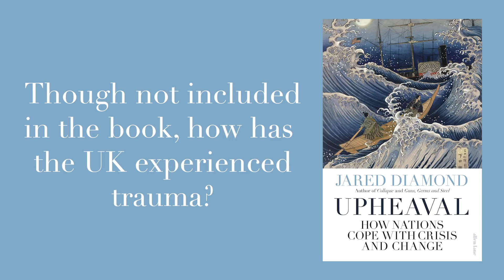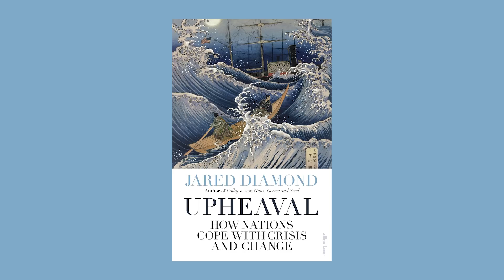Jared Diamond on Upheaval, Trump & Brexit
Exhibiting Jared Diamond's awe-inspiring grasp of history, geography, economics and anthropology, Upheaval reveals how both nations and individuals can become more resilient. The result is a book epic in scope, but also his most personal yet.

In his landmark international bestsellers Guns, Germs and Steel and Collapse, Jared Diamond transformed our understanding of what makes civilisations rise and fall. Now in the third book in this monumental trilogy, he reveals how successful nations recover from crisis.

Diamond shows us how six countries have survived defining upheavals in the recent past - from the forced opening up of Japan and the Soviet invasion of Finland to the Pinochet regime in Chile - through selective change, a process of painful self-appraisal and adaptation more commonly associated with personal trauma. Looking ahead to the future, he investigates whether the United States, and the world, are squandering their natural advantages and are on a devastating path towards catastrophe. Is this fate inevitable? Or can we still learn from the lessons of the past?